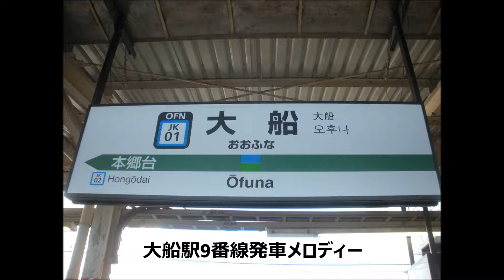【駅放送】大船駅9番線発車メロディー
2018年1月27日(土)収録。
JR東日本大船駅9番線の発車メロディーです。曲は「水の冠(低音バージョン)」です。音量が大きめのため、若干音割れしていますが、ご了承ください。京浜東北線・根岸線始発ホームなので、比較的鳴りやすいです。